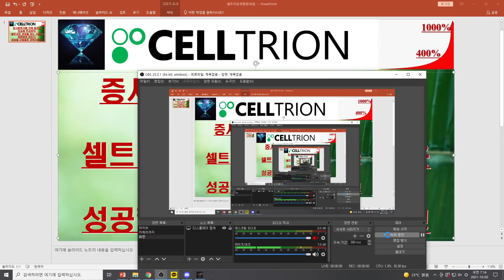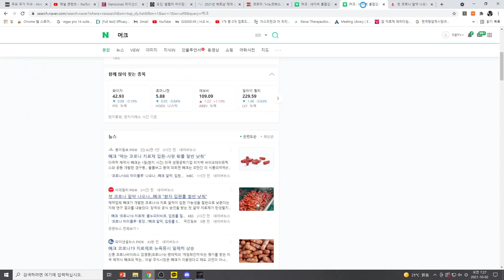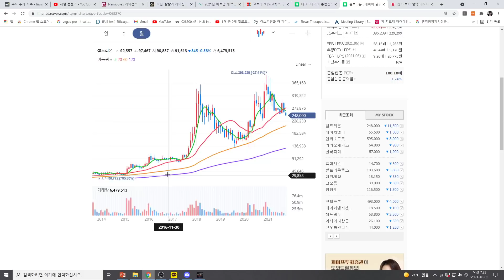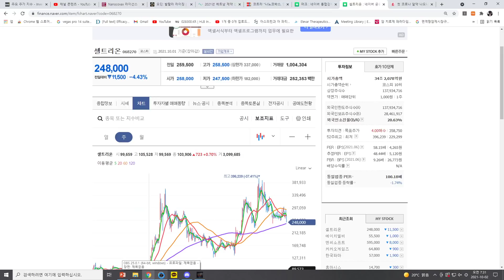[주식투자]셀트리온(증시분위기에 크게 밀리는모습에 투심바닥!셀트리온 성장을 믿는 사람은워렌버핏 마인드!성공할 사람들은 정해져있다!)